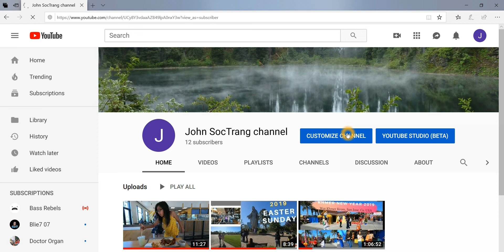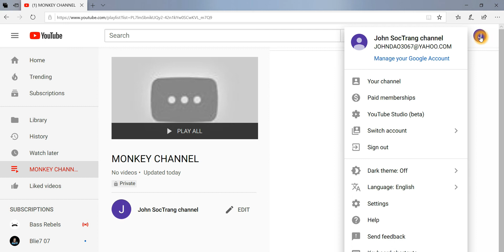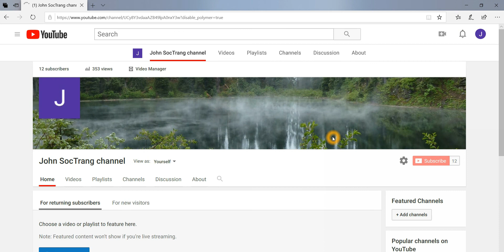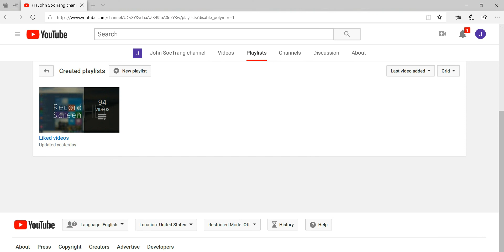HOW to CREATE a Youtube playlist 2019 | How to DELETE a Youtube PLAYLISTS 2019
Today I am going to show you HOW to CREATE and DELETE a Youtube playlist 2019